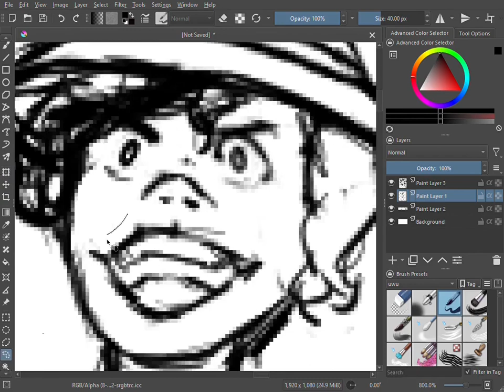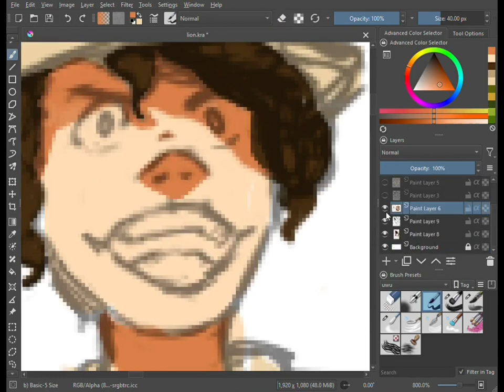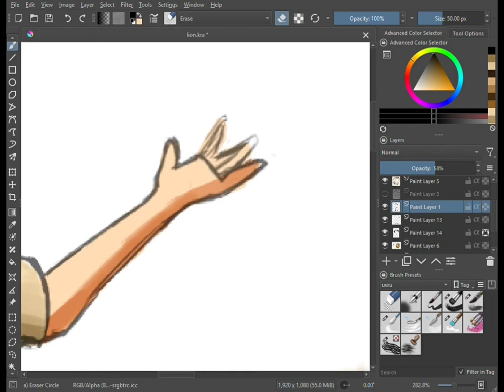wilbur soot speedpaint 2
(we are getting consistent uploads again from wilbur! POG)

technoblade tribute animation/animatic coming out after this one